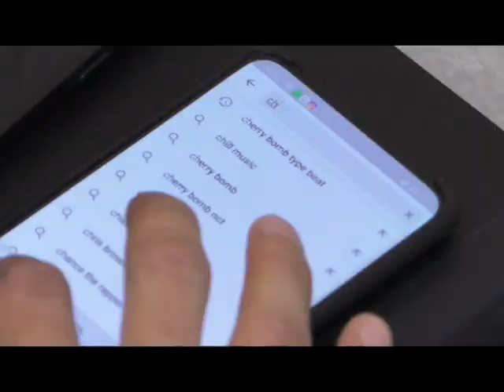Музыка объединяет всех! «Единство целей – единство духа». Балхаш 2020